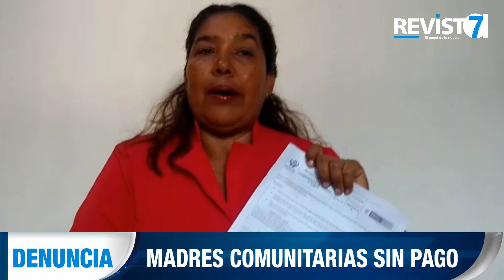DENUNCIA ICBF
Así lo denunció Luz Estela Cuellar Jacome, presidenta de SINTRAINPROME, sindicato en la ciudad de Santa Marta que tiene 125 socios de trabajadores del ICBF, los cuales hoy estan en cuarentena y olvidados por el ICBF.